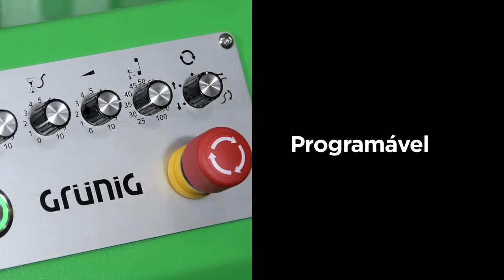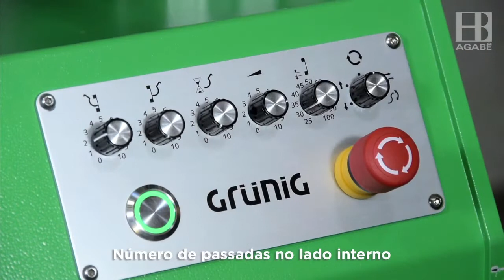Emulsionadora automática G COAT 406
A Agabê em parceria com a Grünig, traz para o Brasil o que há de mais avançado em equipamentos para preparação de matrizes serigráficas.